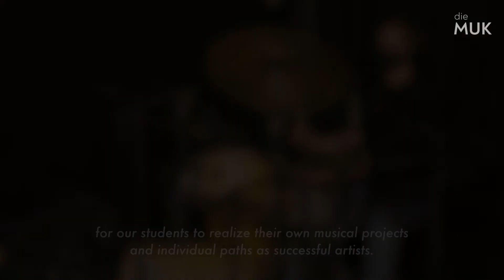MUK.wien.jazz ::: Meet Our Ensembles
Ensemble playing is an important pillar of the jazz programme at the MUK in Vienna. In addition to two big bands, students have the opportunity to play in a wide range of stylistically diverse and musically relevant combos.
This video-footage was shot in December 2020.

Video: Philipp Bindreiter
Sound: Werner Angerer, Martin Klebahn
Artistic Supervisors: Univ.-Prof. Lars Seniuk, Univ.-Prof. Denis Gäbel

Music and Arts University of the City of Vienna - study programme Jazz